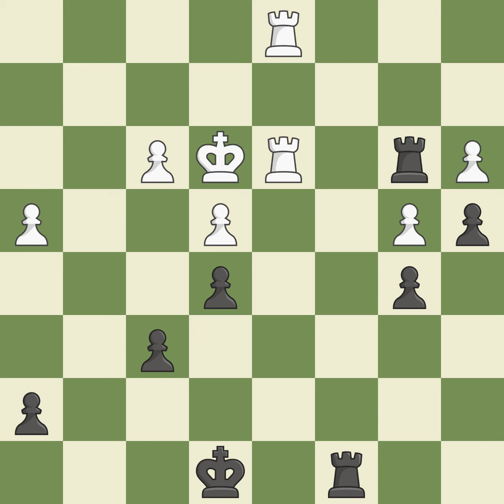English Opening: Anglo-Indian, King's Indian Defense,Event: 39th Olympiad Men, Site:Khanty-Man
English Opening: Anglo-Indian, King's Indian Defense,Event: 39th Olympiad Men, Site:Khanty-Mansiysk RUS, Date:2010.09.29, Round:8.4, White:Bu Xiangzhi, Black:Kamsky, G., Result1/2-1/2, ECOA15, WhiteElo:2695, BlackElo:2705, PlyCount86, EventDate:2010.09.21, EventRound:s11, EventCountryRUS, SourceMark Crowther, SourceDate:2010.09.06, White:TeamCHN, Black:TeamUSA, Black:TeamCountryUSA